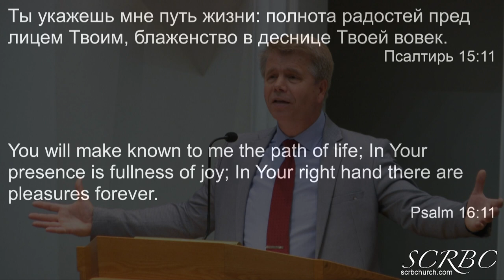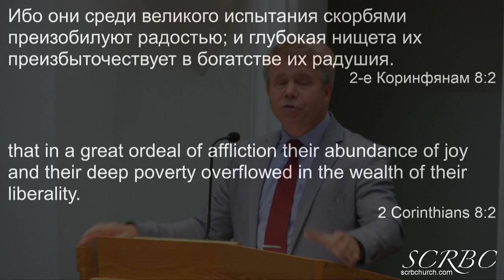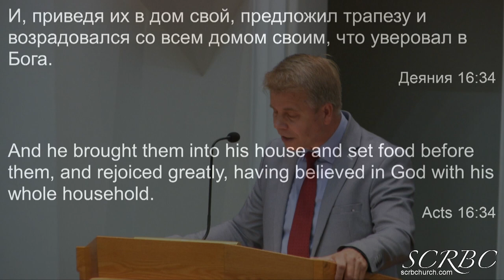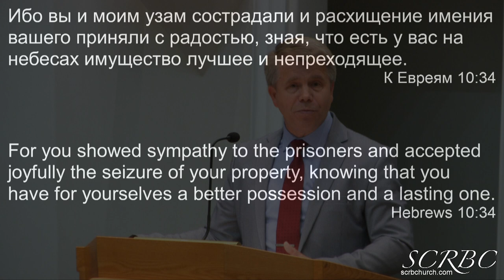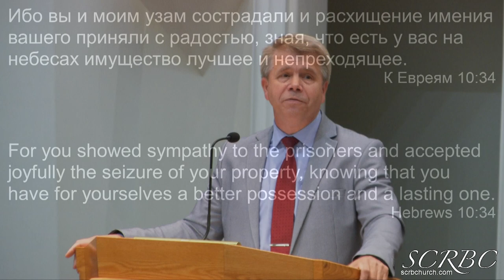07 26 20 Всегда Радуйтесь! Г. Кронин.